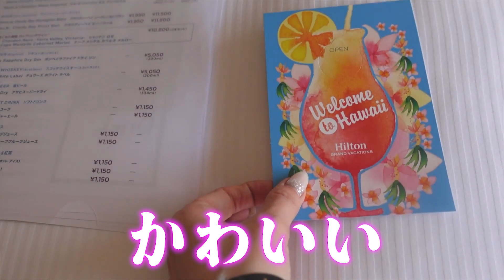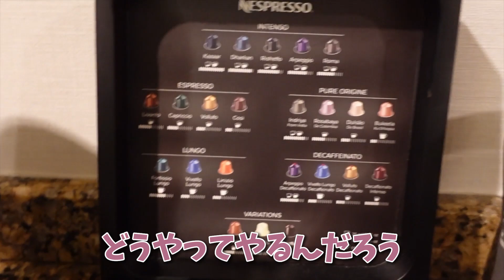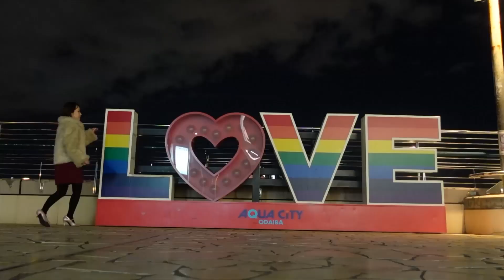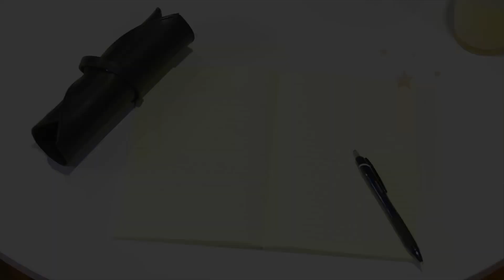【SP企画】初公開！勉強マニア社会人の東京出張vlog ホテル編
続き▽こちらのチャンネルもよかったら登録してね☺️

＊密でない環境だったので撮影の時だけ、マスクを外させていただいております。

普段は知識やおすすめ本をアップしている社会人の勉強チャンネルです。
宿泊ホテル：ヒルトンお台場　エグゼクティブルーム

英語系
shorturl.at/gjoxQ
shorturl.at/rBILY
shorturl.at/rKV05

スキル系
🎥動画編集講座(Final Cut Pro/Premier/Vrew)
shorturl.at/lsDQS
shorturl.at/kFOWX
🗣コーチング講座
shorturl.at/bfkGY

note.(大人の勉強図書館/マガジン)＊文字化＋PDFはこちら▽
（動画公開と順番前後している場合があります）

１年我慢したあと、カフェの店長やあらゆる営業を経験しつつLAに単身渡米し女優活動をしに行く。営業歴８年、業種を変えて営業力を磨きつつ４年連続１位を獲得。

▽このチャンネルで人気の動画 一覧
・【放送事故】都市伝説を試してみたらsiriに異変が連発！生放送中に声が変わる？フリーメイソン回
・【脅威の英語独学勉強法】○○組み合わせたら最強説！アリーサ式スピードラーニング　５日分を20分で 聞き取れる感覚がわかる
・自分にあったオンライン英会話を見つけよう！大手オンライン英会話9社を比べてみた